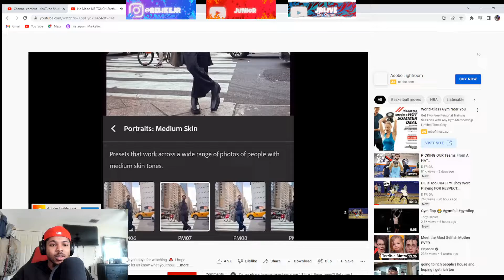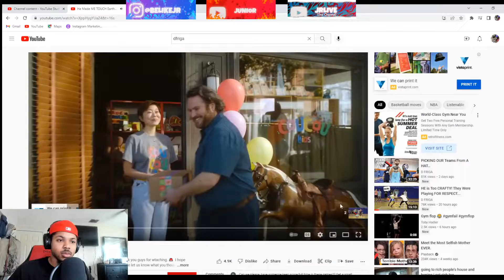THEY WENT TO WAR ⚔️ He Made ME TOUCH Earth...(DFriga vs FOMBY) | (Reaction)